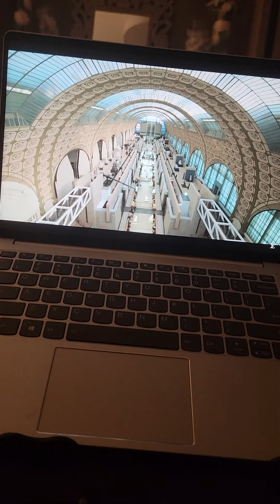Finale is here! LouisVuitton is LIVE at ParisFashionWeek 'n afterwards talking 👄 bout life, love